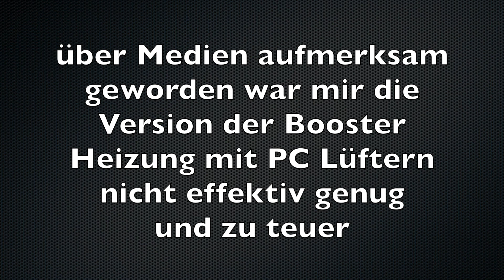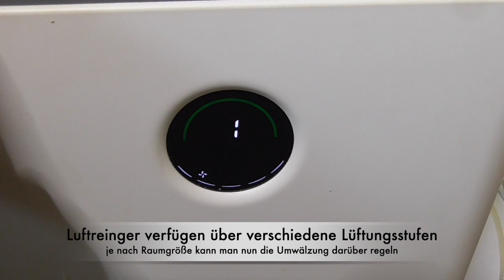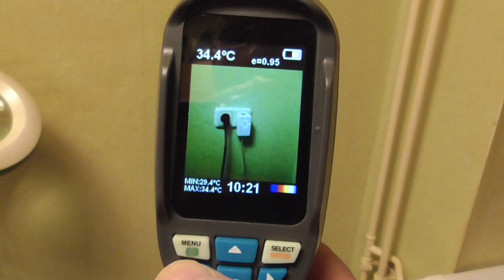Luftreinger Umbau zur Boosterheizung spart 12 PC Lüfter und heizt effektiv den Raum schneller auf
Luftreinger Umbau zur Boosterheizung spart 12 PC Lüfter und heizt effektiv den Raum schneller auf. Es gibt zahlreiche Aufsätze für Heizkörper um eine Boosterheizung nachzurüsten. Da ich 2 Luftreinger nutze dachte ich mir das muss doch auch funktionieren somit hab ich einen umgebaut.
Flachkanalsystem Abluftkanal
Flachkanal Bogen Umlenkstück
Flansch Rundrohr
PVC Abluftschlauch
Universal Reduzierstück für Lüftungskanäle
Lochkreissäge Set
Infrarot Thermometer
thermal imaging camera
weiteres nützliche Arbeitsgeräte
Steckkabelschuhe Set
De-5000 Handheld Lcr Meter with TL-21 TL-22 TL-23
True RMS MultimeterUT139C
Hantek 6022BE USB Digital Oszilloskop
360°Schwenkhalterung für Platinen

Eqipment Ausrüstung
💡 Studio Beleuchtung Neewer SET
🔦Akku NP-F970 7850mAh + Slim Dual Ladegerät

🎬Video, Sound, Schnitt und Bearbeitung Georg Z.